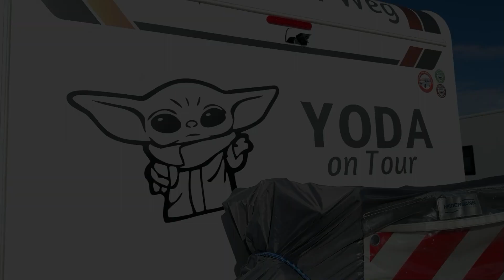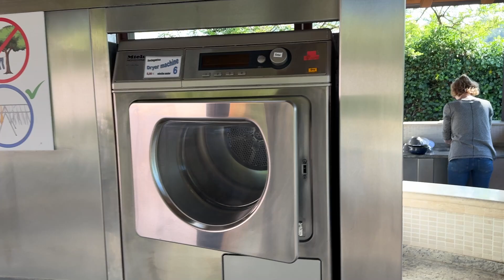Yoda on Tour 2024 Rom 2 - Über Pisa nach Rom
Teil 2 von 8 unserer Rom-Tour. Wir fahren von Pisa nach Rom.